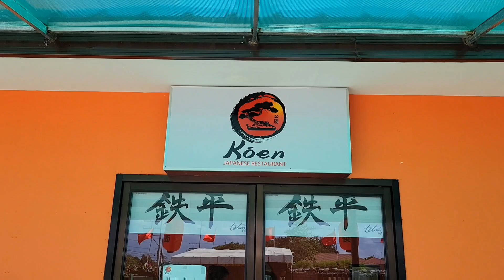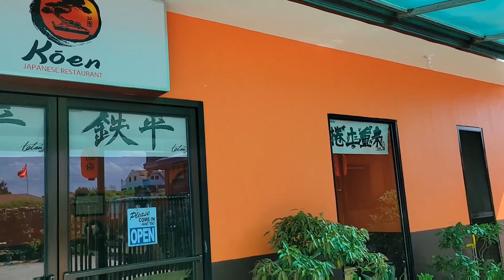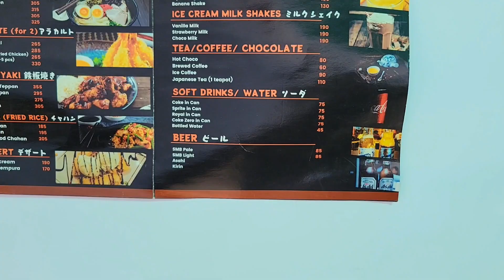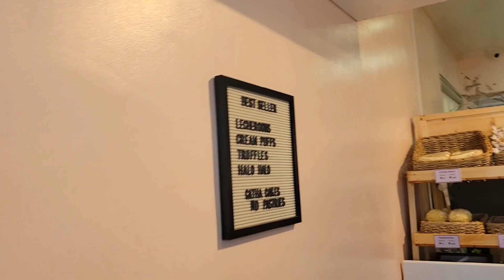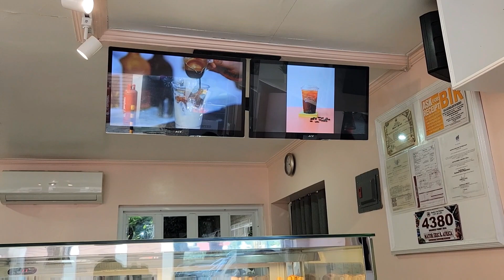kumain ng lunch@koen restu+ dumaan sa agatha pasalubong.vlog.40